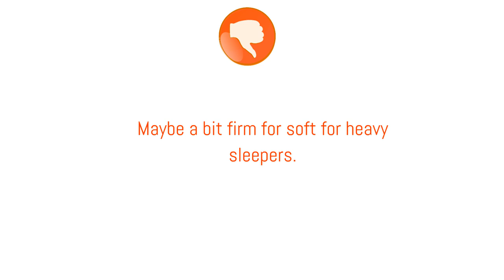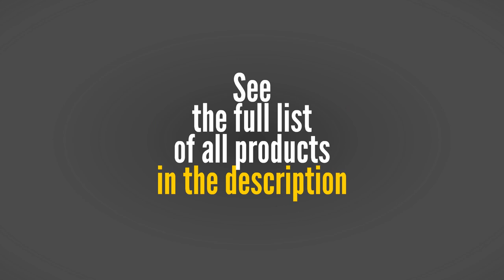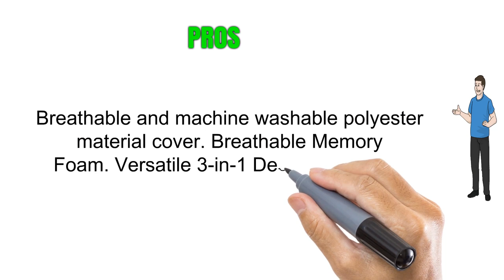Best Pillow for Sitting Up in Bed 2019 - Top Best Pillow for Sitting Up to buy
1. InteVision Foam Bed Wedge Pillow
2. Avana Kind Bed Orthopedic Support Pillow
3. Xtra-Comfort Bed Wedge Pillow